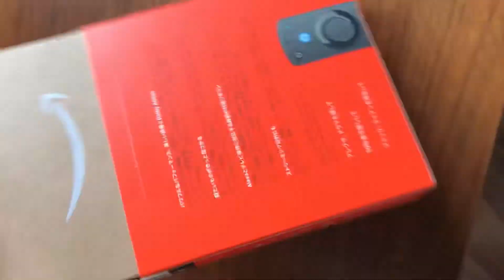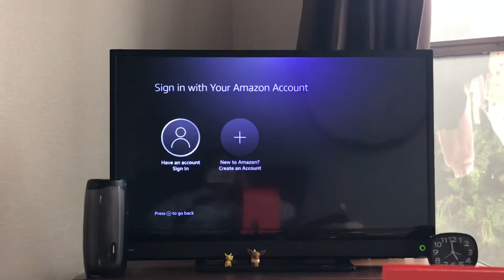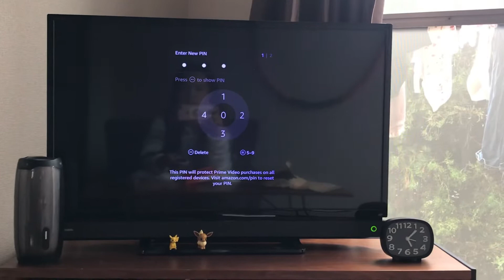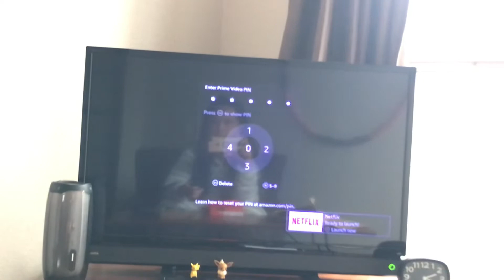Amazon Firestick Tv 2022